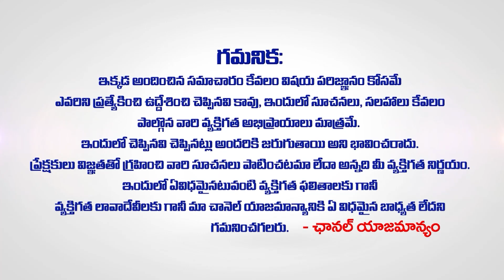Thula Rashi Phalalu August 2024 | August Month Horoscope 2024 | Libra Sign | WomenEdition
Thula Rashi Phalalu August 2024 | August Month Horoscope 2024 | Libra Sign | Uma Maheswara Rao August 2024 Rasiphalalu | WomenEdition